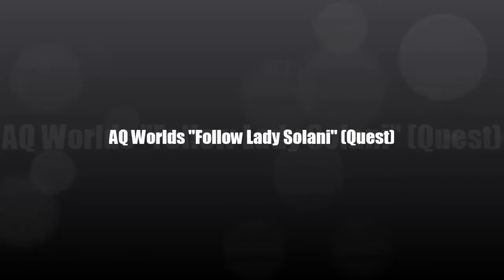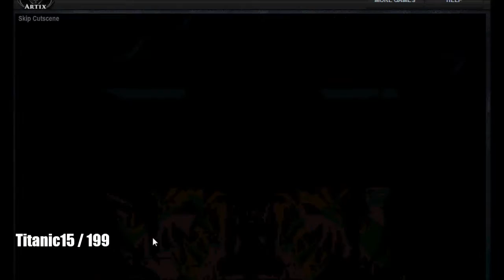AQ Worlds "Follow Lady Solani" (Quest)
Quest:Follow Lady Solani

NPCs:Brysin

Monster List:Fallen Knight, Infernal Knight

Turn in:Infernals Slain x5
             Find Lady Solani x1

Equipment Won:None